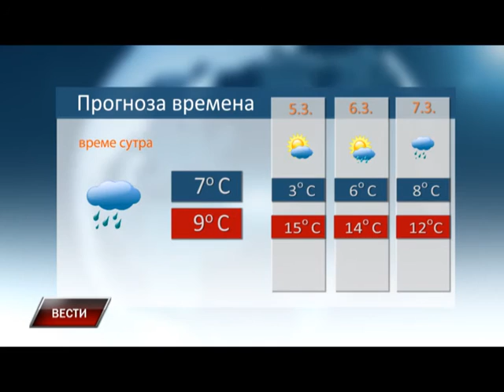Vesti 3 3 2016